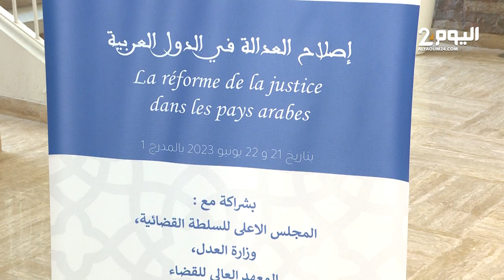خبراء ومسؤولون قضائيون يناقشون رهانات إصلاح العدالة في الدول العربية